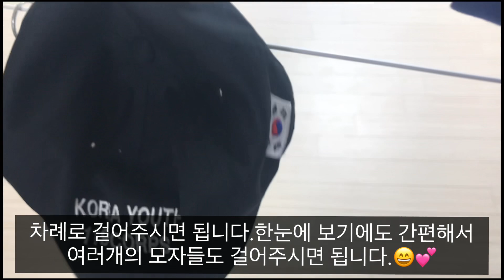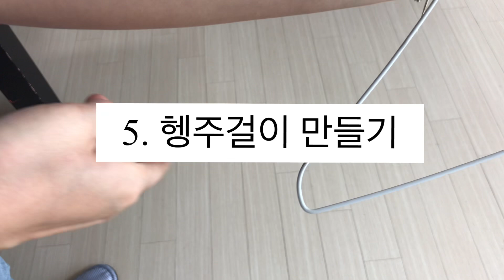Sub) 세탁소 옷걸이 활용법 | 세탁소 옷걸이 재활용 | how to use a clothes rack in a laundry shop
안녕하세요.미니멀라이프 별맘입니다.
오늘은 세탁소 옷걸이 활용법 5가지에 대해서 알려드릴께요~~ 생활 곳곳에 사용하는 옷걸이 활용법 보시고 사용해보시길 추천드립니다^^
감사합니다.^^